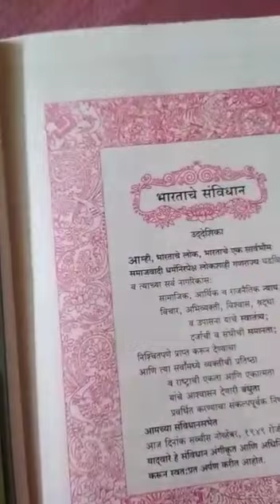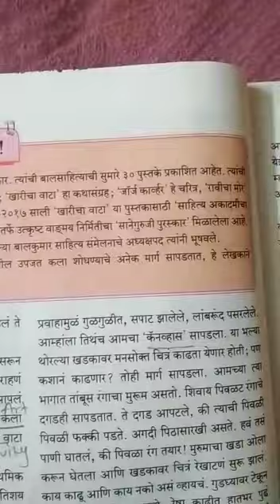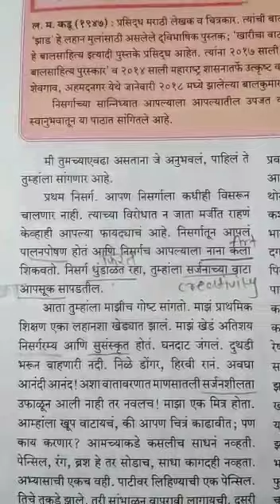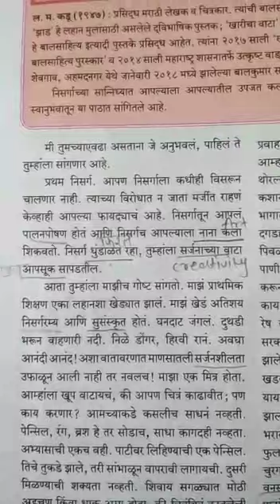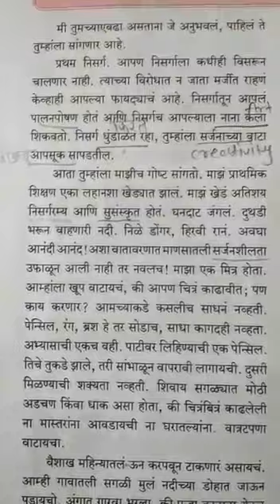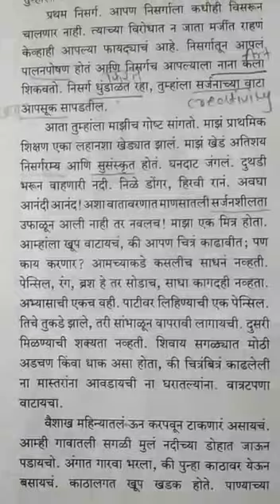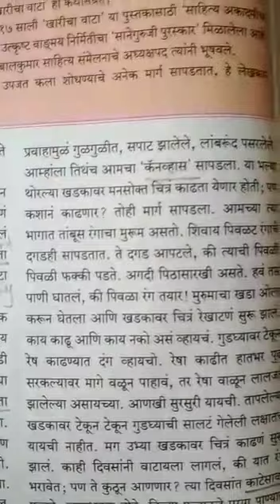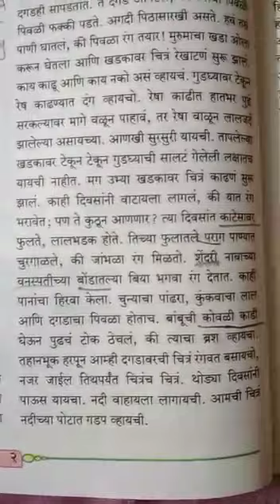8 June 2020